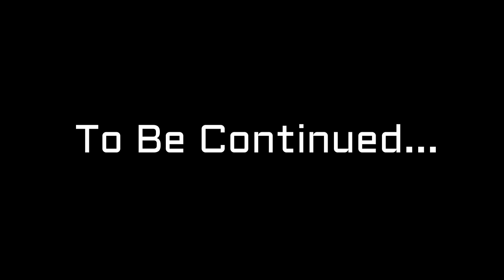FATIMA HIGH SCHOOL BADLAPUR SILVASSA TOUR VLOG 2019-20/DAY 1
HEY GUYS
HOPE YOU ALL ENJOY THIS VLOG
NEXT PART WILL BE OUT SOON

COMING SOON